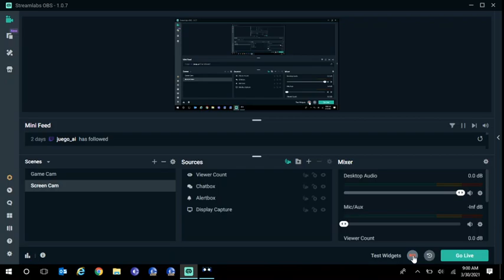Obscure Ice - FNaF Fan-game (Night 4-5)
Next time I'll try to find all jumpscares